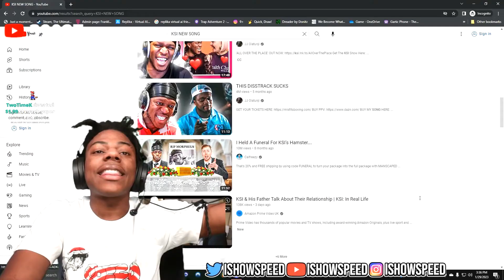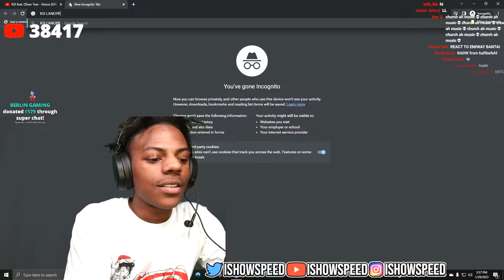ISHOWSPEED reacts to KSI new song - VOICES !!